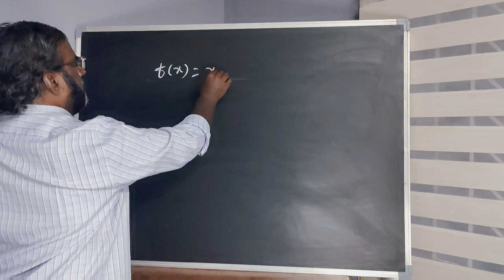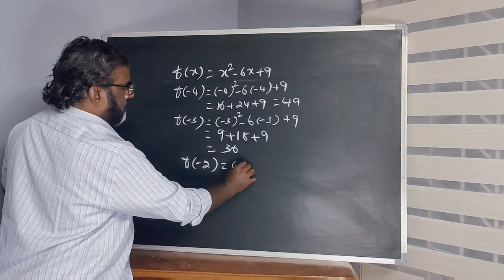Teaching Garden - Tuition Center - Maths, Physics, Chemistry and Biology IX to XII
Definite Intergrals by substution method continued 4